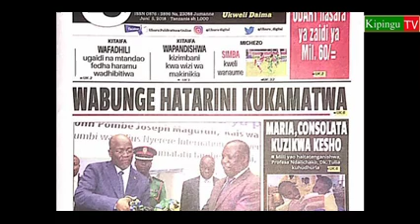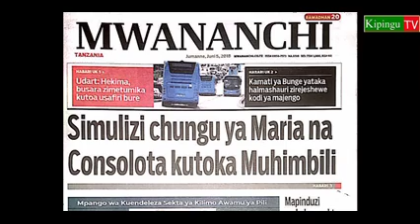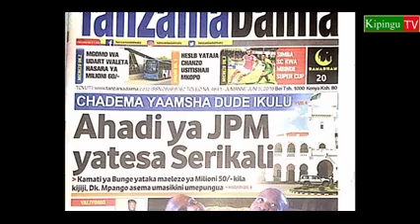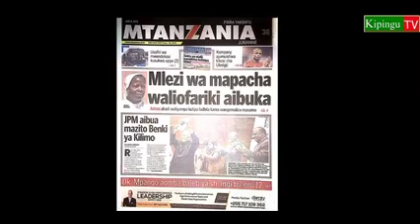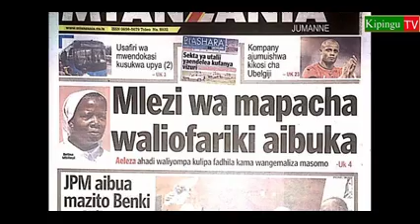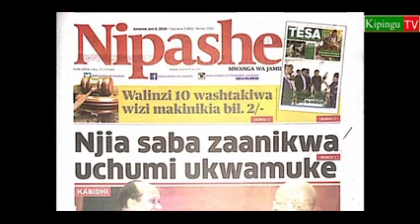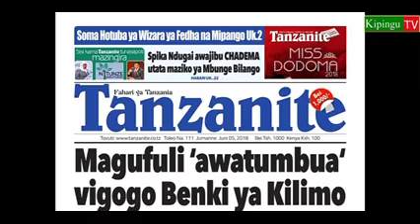MAGAZETI Jumanne 5/6/2018:Simulizi chungu ya Maria na Consolata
Simulizi chungu ya Maria na Consolata mapacha walioungana ambao wamefariki na watazikwa kaburi moja na jeneza lao ni moja. Kurasa za mbele za magazeti ya leo Jumanne 5/6/2018 yakiwa na habari kubwa juu ya hotuba ya dr philip mpango bungeni akiwasirisha bajeti ya wizara yake ya fedha na mipango.